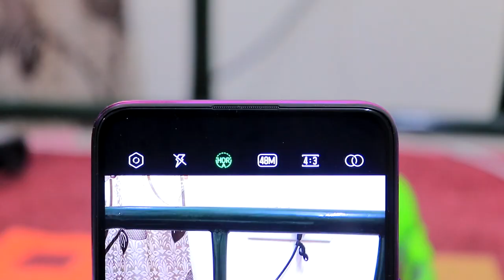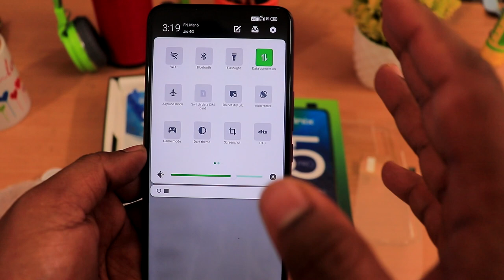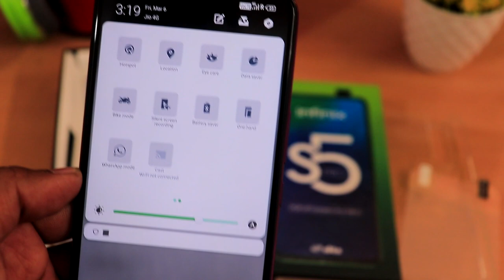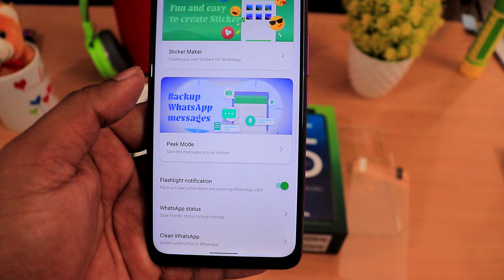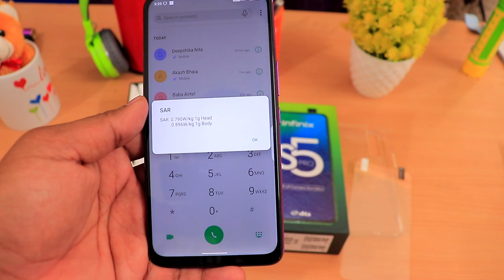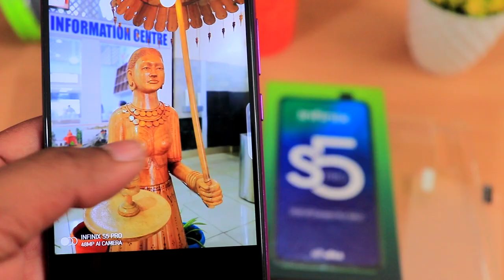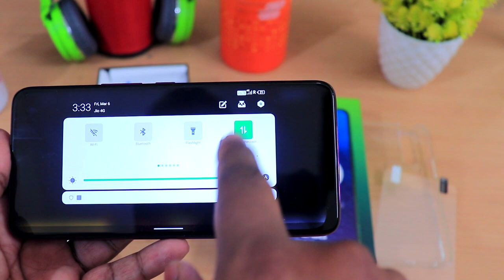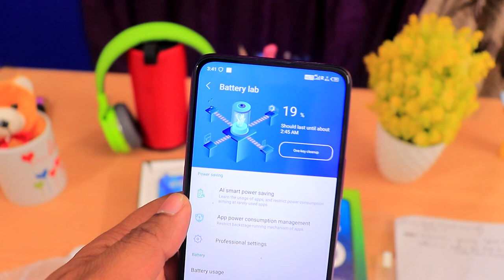হিসেব পাল্টাতে পারলো? Infinix S5 Pro Unboxing And First Impression Pop-up Selfie under 10000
সব হিসেব পাল্টে দিলো Infinix S5 Pro Unboxing And First Impression Pop-up Selfie under 10000

Infinix S5 Pro Unboxing And First Impressions⚡⚡⚡Pop-up Selfie, 48MP Camera, Under 10,000

 Infinix S5 Pro Unboxing, Infinix S5 Pro Features, Infinix S5 Pro, Infinix S5 Pro First Impressions, Infinix S5 Pro Quick Review, Infinix S5 Pro Display, Infinix S5 Pro Specifications, Infinix S5 Pro Overview, Infinix S5 Pro Camera, Infinix S5 Pro Gaming Performance, Infinix S5 Pro Storage, Infinix S5 Pro Battery, Infinix S5 Pro Android 10, Infinix S5 Pro XOS 6, Cheapest Pop up Selfie Phone, Pop up Camera Phone, Best Under 10000, 48MP Camera Phone, trikal tech